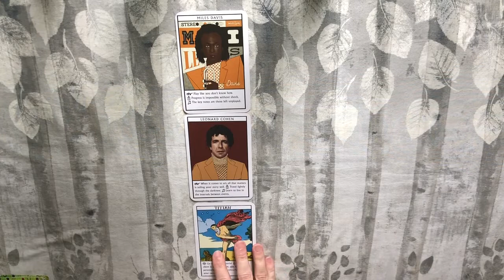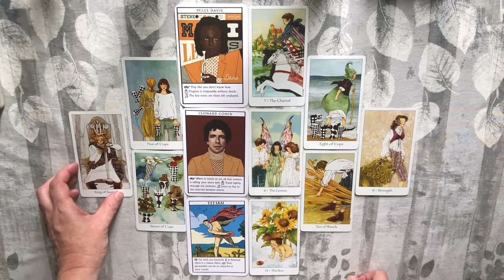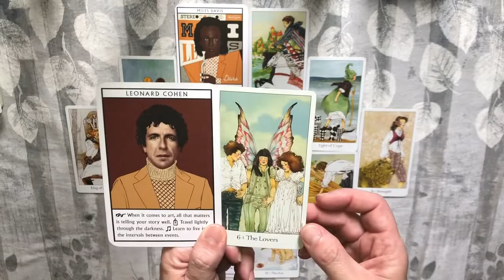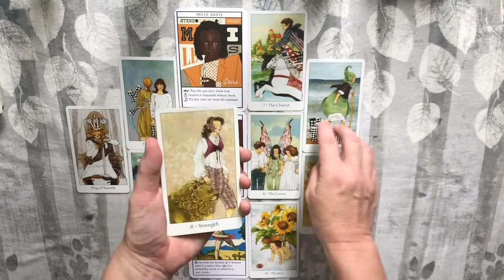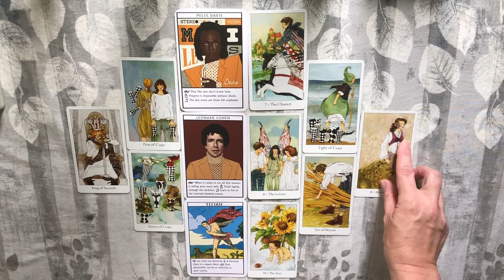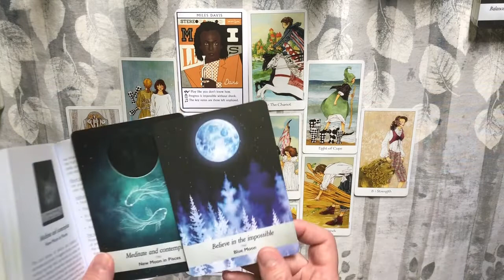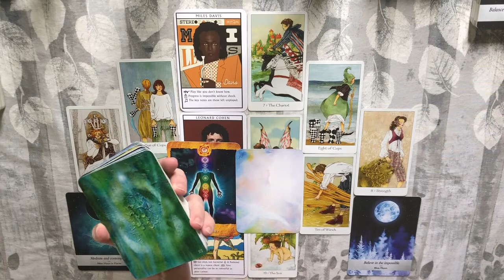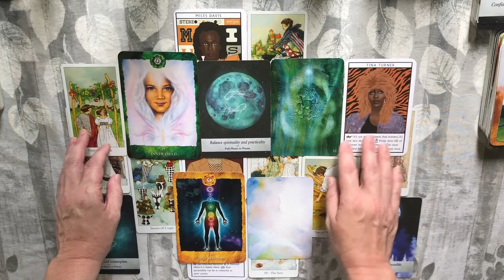PISCES BEAUTIFUL!!! A Whole New You!!! August 17 - 31, 2020 Tarot Reading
Pisces August 17 - 31, 2020 Tarot Reading

If you are interested in personal guidance, I offer the following readings:

General Celtic Cross Reading (Finance, Career, Love) $50 You ask the question, I will give you an in-depth answer.

“What Do I Need to Know Right Now?” Reading $65 General messages from Spirit about what is most important in your life right now & guidance on how to deal with it.

"Two Choices" Reading $35 For when you have an important decision to make & would like deeper insight.

Spiritual Path Reading $50 Will reveal what life lesson/s you’re currently working on & get guidance on what is blocking you, how to achieve the completion of the lesson, etc.

Life Purpose Reading $65 We’ll look into your past life initially to see where you’re coming from (lessons learned, etc) & find out where you’re going, advice on how to get there. Please note that spirit will never tell you outright what you’re supposed to be doing but Spirit wants you to succeed & will guide you in the right direction.

Twin Flame Reading $75 Mirrored reading, looking at both sides of the story, past, present & future. You will also receive guidance regarding the connection & what you can do to help facilitate union.

Decks Used:
Dreaming Way Tarot
Chakra Reading Cards
Moonology Oracle Cards